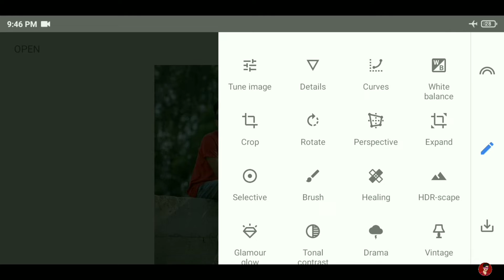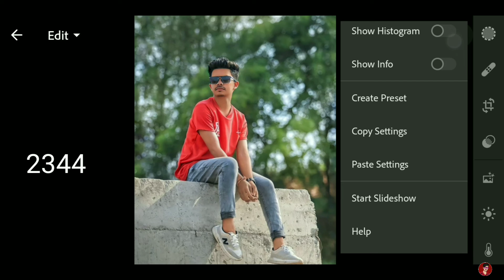Lightroom Aqua Blue Presets Free Download 2022 🔥|| Lightroom Presets New Style Photo Editing 2022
Topic : -
Lightroom Aqua Blue Presets Free Download 2022
Lightroom Presets New Style Photo Editing 2022
ROYAL EDITOR
lightroom presets
lightroom editing
preset lightroom
lightroom preset
photo editing
lightroom
best lightroom presets